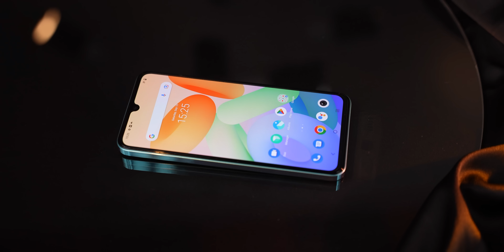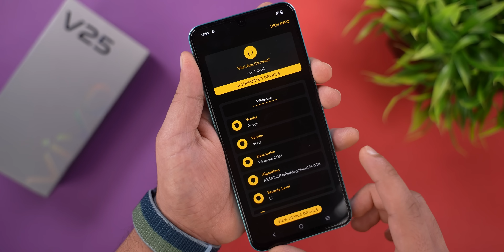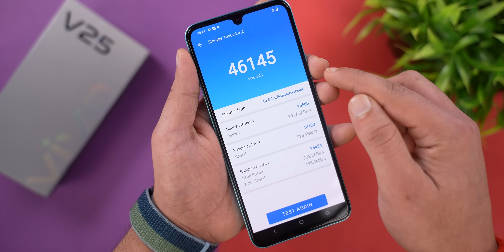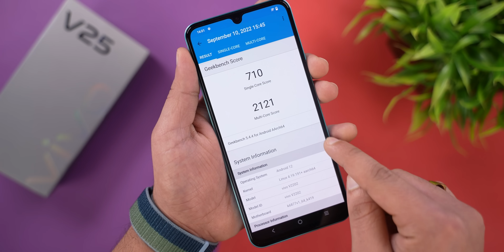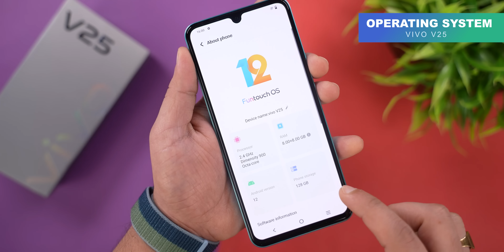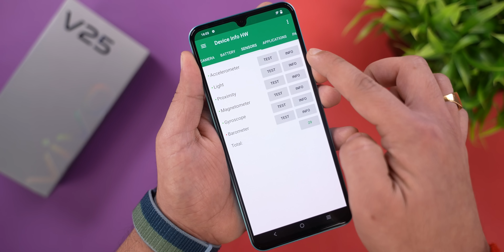vivo V25 5G Quick Review 🔥 | Color Changing Smartphone 🤯 | Dimensity 900 ⚡️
Key Specs :-
●Color Changing Fluorite AG Glass – color changes when kept under both UV Light and
Sunlight (to be shown using UV light and stencil)
● 50MP Eye AF Selfie Video
● 64MP OIS Night Camera
● Bokeh Flare Portrait
● 8GB Extended RAM
● 44W FlashCharge

00:00 Intro
00:42 Quick Unboxing
01:10 Build Quality / Color Changing Back Panel
02:53 Display
03:56 Processor & Storage
04:20 Gaming Test
05:02 Benchmarks
05:30 Camera
06:33 FunTouch OS
06:57 Speaker
07:48 Connectivity & Sensors
08:13 Battery
08:35 Final Conclusion